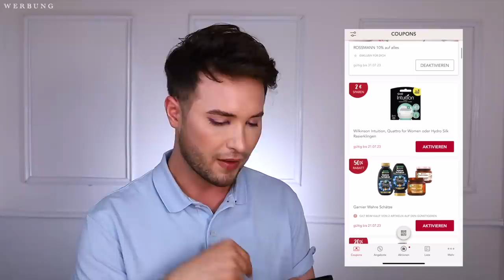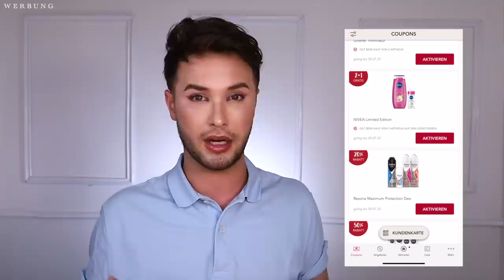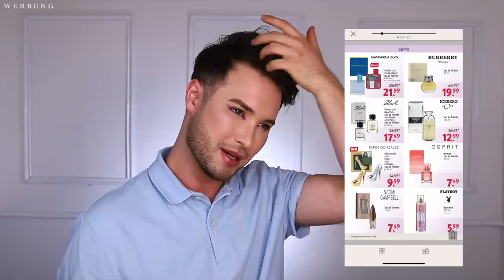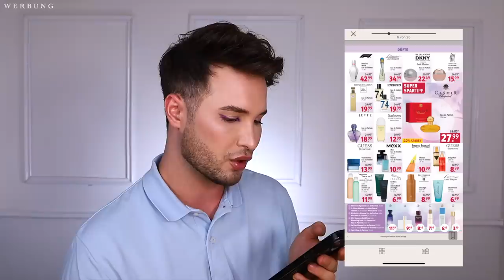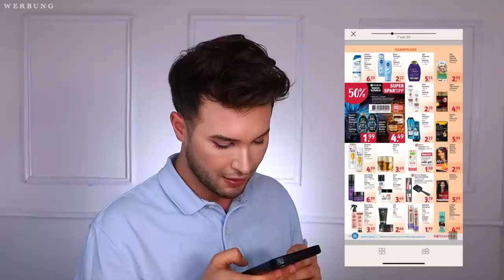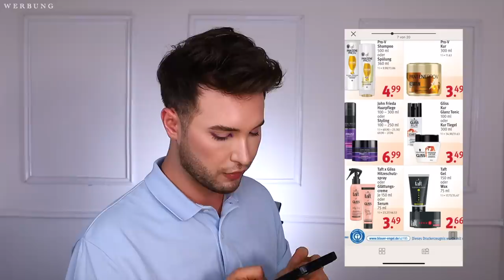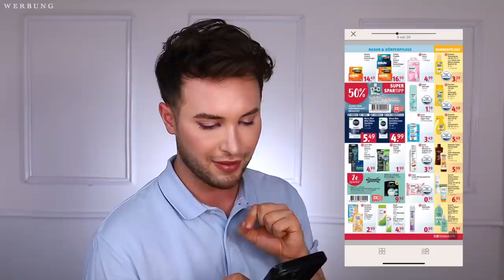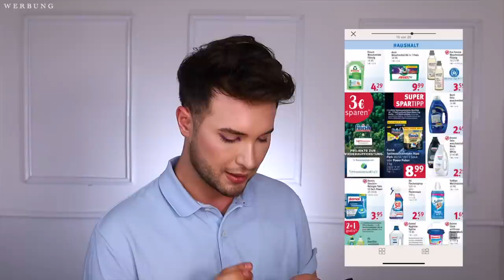MEGA ROSSMANN Rabatte im Juli | hunderte € SPAREN | Maxim Giacomo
Hi Friends,
im heutigen Video zeige ich euch in einem neuen Format alle ROSSMANN Neuheiten und Angebote die es aktuell gibt. Einige Angebote sind leider am Freitag abgelaufen, dafür gibt es einige die den ganzen Monat noch gültig sind. Schaut da gerne mal in der ROSSMANN Drogerie App nach, denn dort findet ihr alles.

Meine eigene Make Up Brand